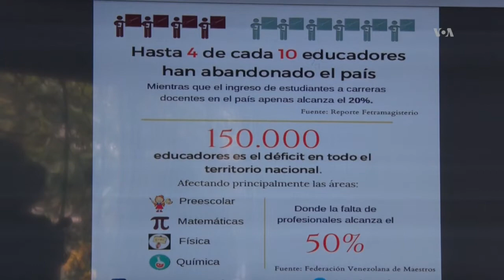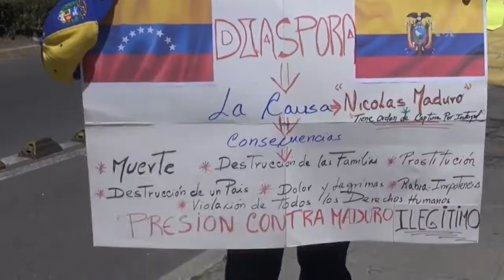Aumenta la migración de venezolanos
En Venezuela, miles de sus ciudadanos han buscado refugios en otros países, empujados por lo que muchos atribuyen a la inestabilidad política y la crisis económica. Según el más reciente informe  de la Asamblea Nacional del país, unos  2 millones 300 mil habitantes han abandonado la nación.
Publicado originalmente